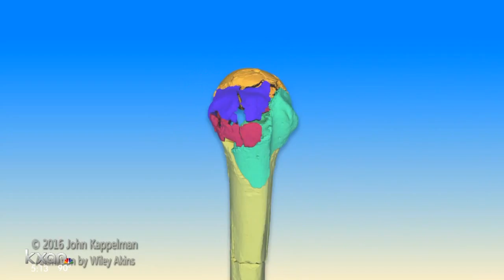3.1 million-year-old Lucy's bones tell story of how she died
Researchers at the University of Texas at Austin have new insight on what happened to our most famous human ancestor, Lucy.